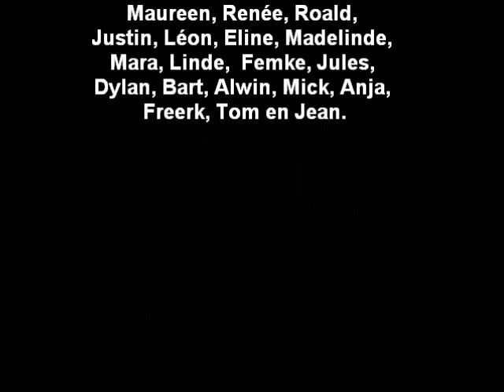Polsstokspringen met groep 8 - Lichtschip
Tijdens de weidevogelexcursie moest er soms een flinke hindernis worden genomen.
Gemonteerd door: Madelinde